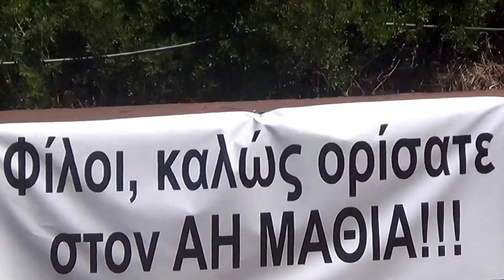Αγίου Ματθαίου Κέρκυρας νέος Χώρος Πανηγυριού-Πριν την υποδοχή των Αφών Σκολαρίκη,6-8-2018.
Ένα βίντεο που λήφθηκε την 03.30 μ.μ. ώρα της 6-8-2018 και το ρολόι του καμπαναριού του Αγίου Ματθαίου προς το τέλος του βίντεο το ..μαρτυρεί.!Επμλουτισμένος φέτος ο χώρος με δικό του πιά ηλεκτρικό ρεύμα,άφθονες καρέκλες & τραπέζια .Απαγόρευση εισόδου αυτ/των στον χώρο,αφού πολύ κοντινή η απόσταση από το γήπεδο καλά φωτισμένος δρόμος προς τα εδώ.!Ότι από το Πάλκο που σε 5 ώρες,08.30 μμ την Ορχήστρα των  Αφών Σκολαρίκη & για 1η φορά εδώ στον Αι Μαθιά θα υποδεχθεί & που φαίνονται κατά σειρά από αυτό τα παρακάτω.Β/α σε ζούμ Άνω Γαρούνας,δυτικότερα,μέρος Άνω Παυλιάνας,η κορυφή του βουνού του Προφήτη Ηλία Άνω Παυλιλάνας ,απ΄' όπου την 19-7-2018 πολλά από εκεί πάνω σας ..δείξαμε αρκετό μεγάλο μέρος του Αγίου Ματθαίου και στο..περπατιστό και ο χώρος δυτικά όπου μέχρι πέρυσι και Parking και φέτος άφθονα τραπέζια.Προς το τέλος ..κατάφατσα το πάλκο και η τσιμέντινη πίστα χορού που πολλούς Χορευτές απόψε προβλέπεται να υποδεχθεί.!Εδώ πρόβλημα όχι η σκοτεινότητα,αλλά η ...φωτεινότηταμ,.!Πολύ ..εμφανές αυτό  κι έτσι θα αφεθε!Θα επενδυθεί μουσικά για να αποφευχθεί ο ήχος των βημάτων μας.!Χρόνια πολλά και καλή μας διασκέδαση απόψε.!Aghios Mattheos Corfu new Summer Events Area,150 m s/e of Football Ground of the Village.!Today great traditional Festival in our Village & the Amusement here with Orchestra of Brothers Giannis & George Skolarikis.,!Here a video & 5 Hours before the start of it(03.30 pm received).From Stage ,in zoom n/e Village Ano Garounas,west a part of Village Ano Pavliana & the top of mount Profitis Elias Ano Pavliana ,where from there on 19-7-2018 many from it's traditional festival have been shown.!A big part of our Village,too.A very big area with many Chairs & Tables to ..welcome many Visitors tonight.!!With music covered for a better Result.!